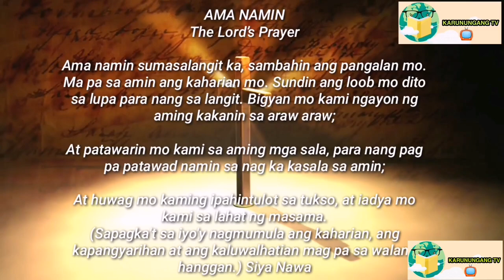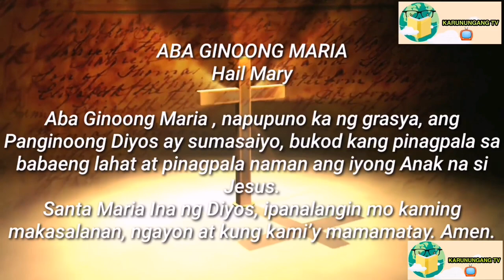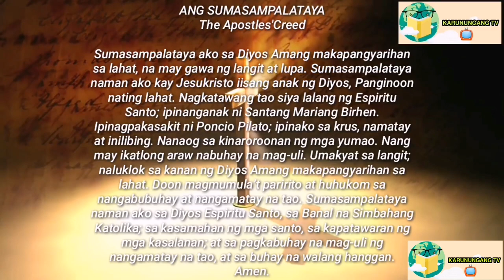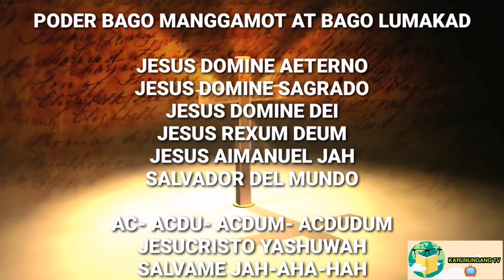PODER BAGO MANGGAMOT AT BAGO LUMAKAD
MUSIC BACKGROUND:
IN YOUR PRESENCE - DEEP INSTRUMENTAL WORSHIP